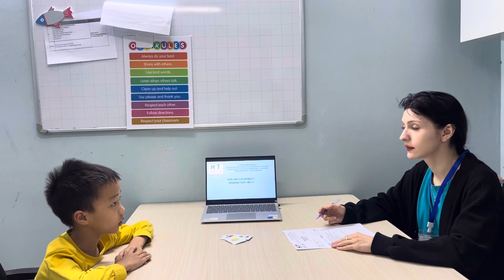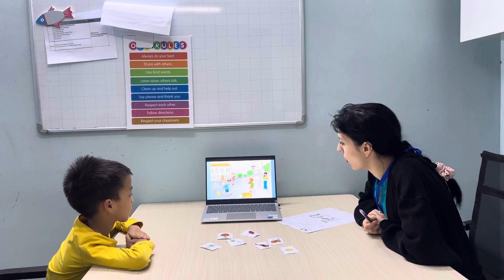Trọng Đạt EOW3F/L